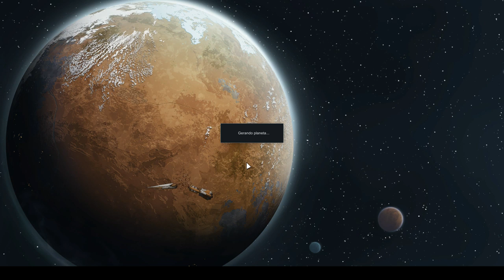Enfim o Hospital e a Prisão prontos. - Rimworld - T03EP03